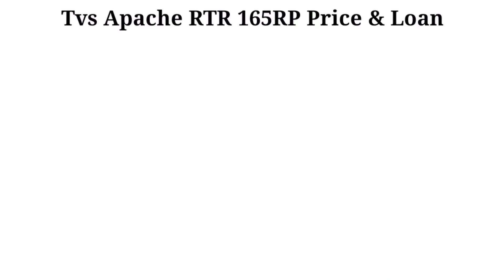TVS Apache RTR 165 RP 2022 New Launch Price & Specification | Loan,Emi,Downpayment Finance in India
hello frend i will explain 2022 Tvs Apache RTR 165 RP BS6 New price Specification with loan, Down-payment, EMI, RTO Ex-showroom onrood price Finance in India

QUERY SOLVED?
1.)Tvs Apache 165 RP | On road price
2.)Tvs Apache 165 RP | Emi
3.)Tvs Apache 165 RP | Specification
4.)Tvs Apache 165 RP | Review
5.)Tvs Apache 165 RP |Price

SOURCH- OWN and Tvs.Com Officials

Thanks Again.